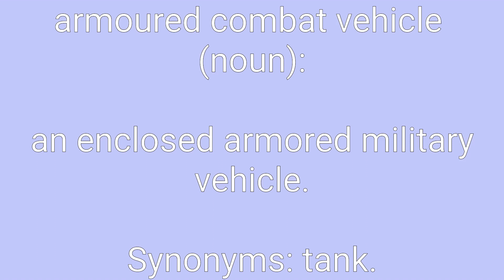Armoured Combat Vehicle Definition & Meaning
Definition of armoured combat vehicle in English. Meaning of armoured combat vehicle in English. Example of armoured combat vehicle. Synonyms of armoured combat vehicle. Spelling of armoured combat vehicle. How to pronounce armoured combat vehicle.

armoured combat vehicle means:
1. an enclosed armored military vehicle.